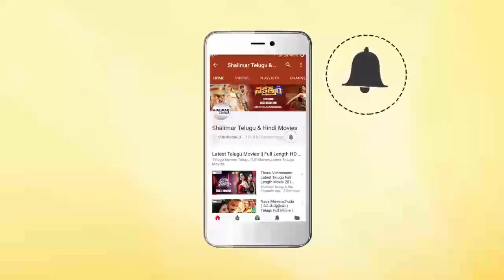Priyuralu Pilichindi Movie || Srividya Worry About Groom Likes Aishwarya || Ajith || Shalimarcinema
Watch Srividya Worry About Groom Likes Aishwarya From Priyuralu Pilichindi Movie.